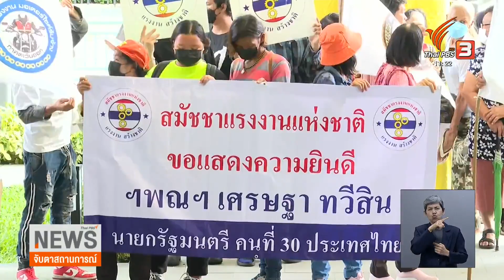"เศรษฐา" เตรียมเคลียร์ใจ สส. เรื่องแบ่งกระทรวง | จับตาสถานการณ์ | 29 ส.ค. 66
ช่วงบ่ายวันนี้ (29 ส.ค. 66) นางสาวแพทองธาร ชินวัตร จะให้สัมภาษณ์สื่อถึงอาการของนายทักษิณ ชินวัตรหลังจากเข้าเยี่ยมเมื่อวานนี้ (28 ส.ค. 66) ขณะที่นายเศรษฐา ทวีสิน นายกรัฐมนตรี เปิดเผยว่า ครม.เศรษฐา 1 ครบ 100 % แล้ว